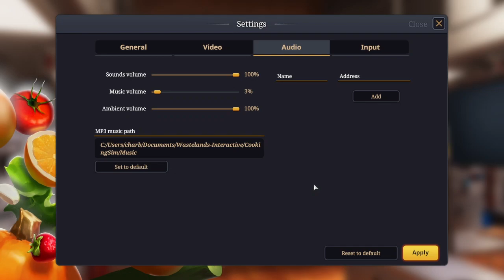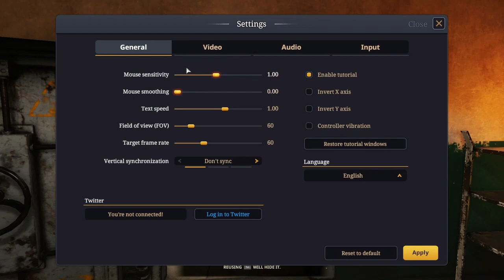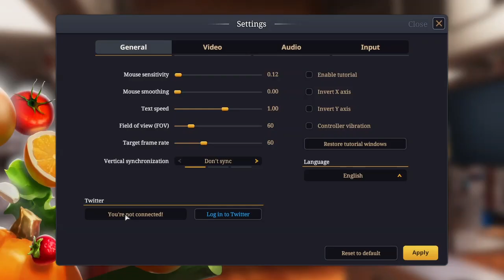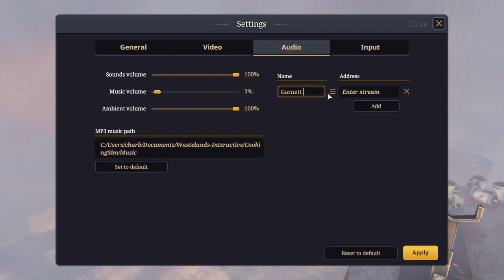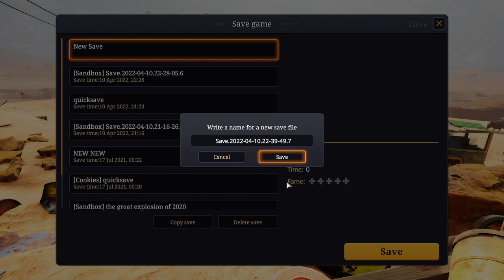Charborg Streams - Cooking Simulator: MAKING DISGUSTING FOOD 🍖